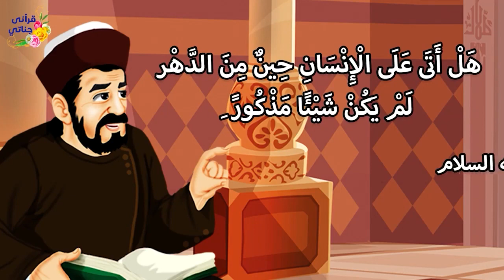قصص واقعية عن سيدة عانت مع طفليها بعد وفاة زوجها و ندم بعد الطلاق وشاب فلبيني يبحث عن معلومات